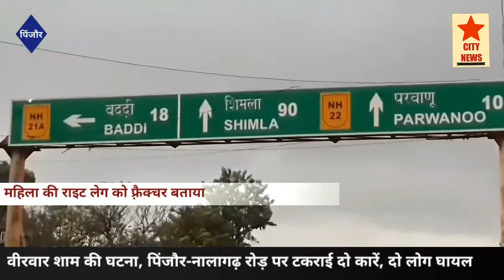जोहलुवाल गांव के पास दो कारों की टक्कर में दो लोग घायल।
सिटी न्यूज़।
दो कारों की टक्कर में एक महिला सहित दो लोग हुए घायल, जोहलुवाल गांव के पास हुआ हादसा, कार में सवार दोनों बच्चे सुरक्षित हैं, जेएन शोरी हॉस्पिटल ने मामला पुलिस में दिया।